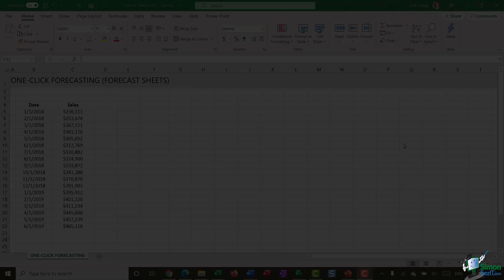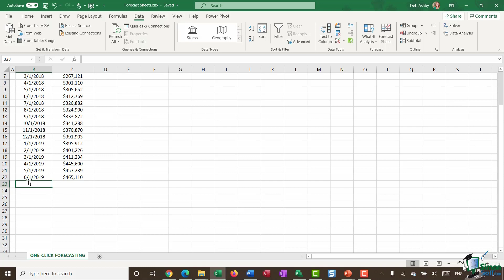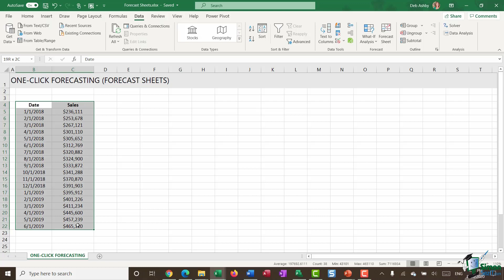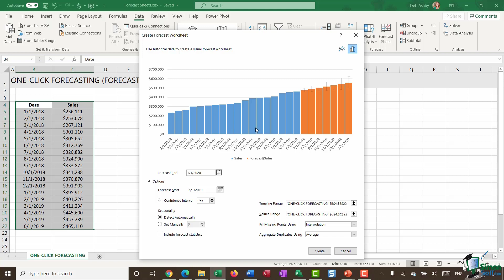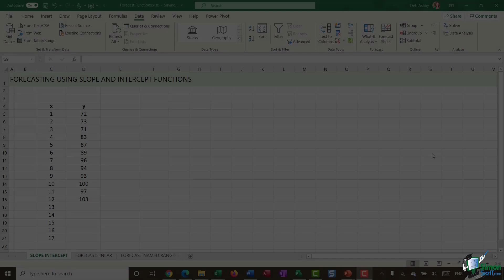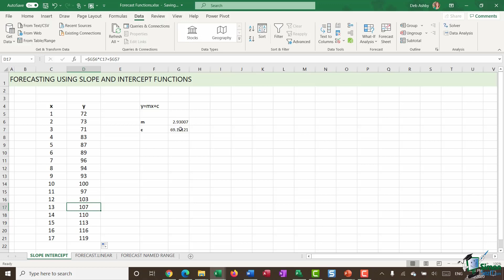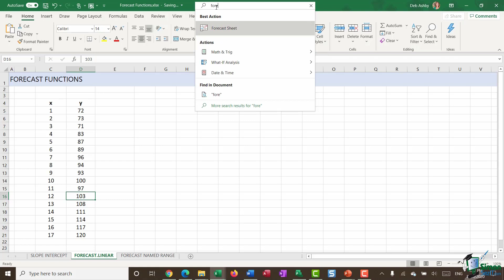Forecasting in Excel Tutorial: Forecast Sheet and Functions (SLOPE, INTERCEPT, FORECAST.LINEAR)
✅Follow along and download the Forecast Sheet and Forecast Functions in Excel files here: ➡️

In this Excel tutorial, we look at two important features of Excel that can help you forecast.

1. Forecast Sheet in Excel
2. Forecast Functions in Excel

The Forecast Sheet tool in Excel is an incredibly easy way to predict future values based on a set of existing data. It's a very simple tool to use but produces powerful results.

After, we move on to teaching you some of the other functions available for forecasting. We look at the SLOPE and INTERCEPT functions as a way of predicting future values and then we move onto the FORECAST.LINEAR function in Excel.